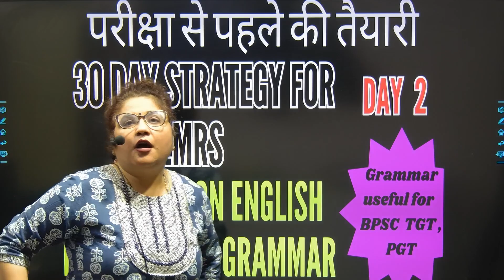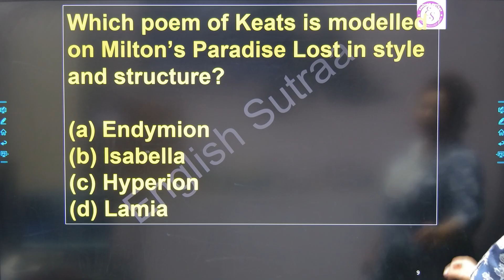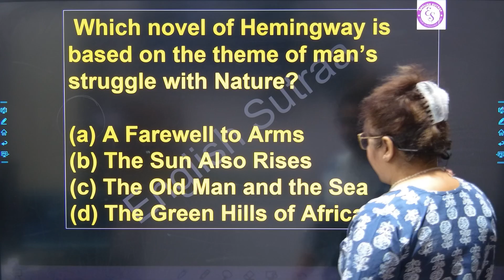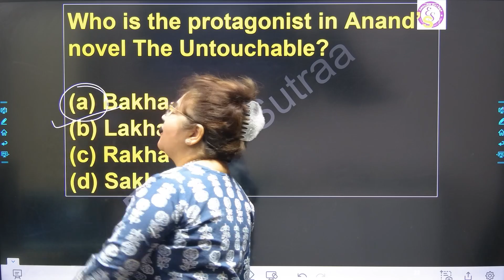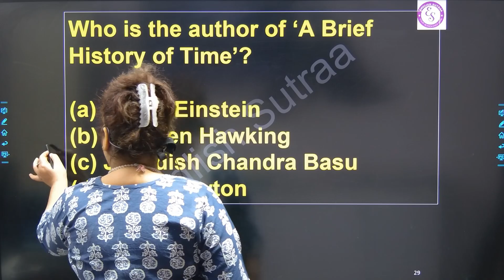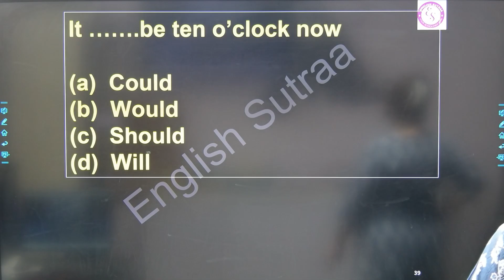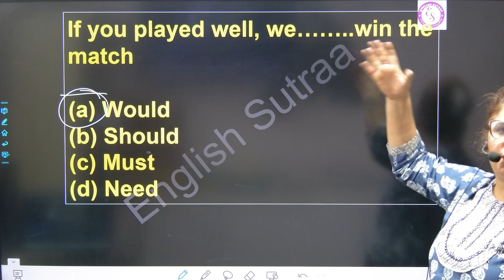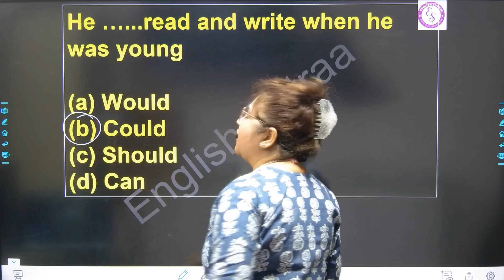30 Day Strategy for EMRS TGT PGT Day 2 I Start Preparing for English teaching job I BPSC I DSSSB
# mcqsonshakespeare
Kamala Das
Mulk Raj Anand
Nissim Ezekiel
R K Narayan
Khuswant Singh
World literature DSSSB TGT PGT
Mcqs for EMRS English TGT PGT
English Grammar for TGT
English Grammar for PGT
English Grammar for EMRS
English Literature for EMRS
English Literature for EMRS TGT
English Literature for EMRS PGT
English Literature and English Grammar for Teaching Jobs